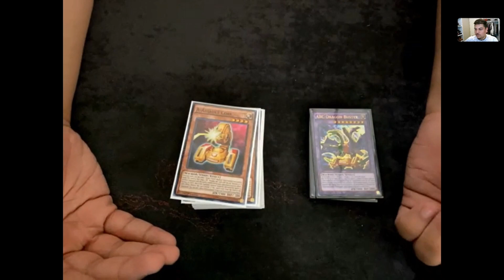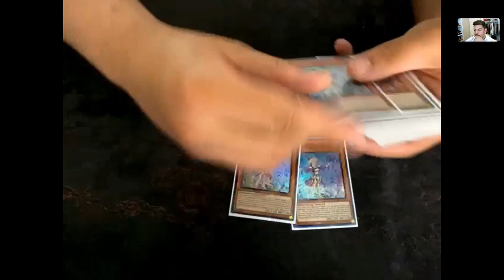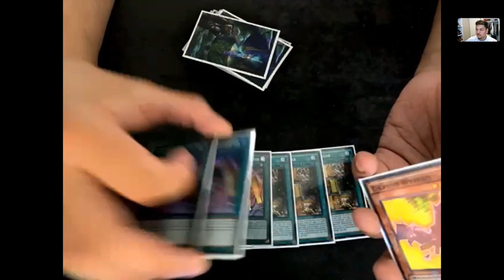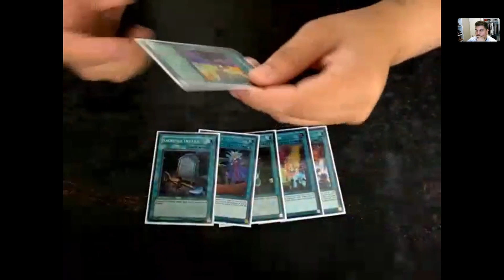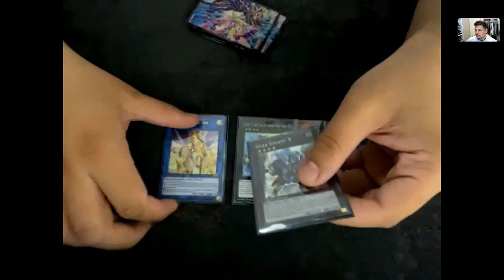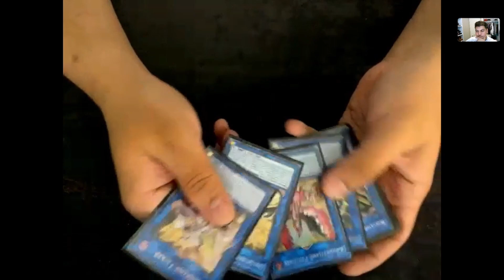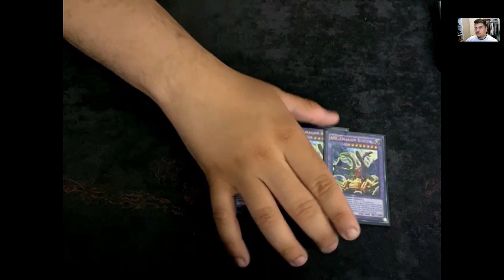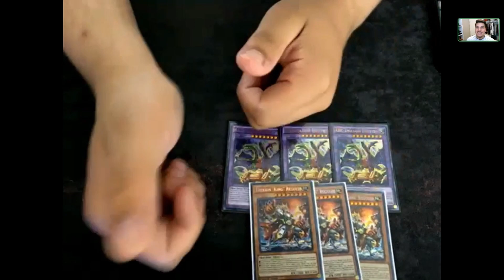Therion ABC Deck Profile | May 2022 Banlist | Rob's Deck Of The Month!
0:00 Intro
1:20 Monsters
5:30 Spells
11:30 Extra Deck
19:30 Advice?
20:50 Outro